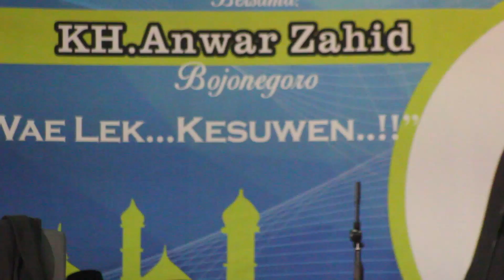FULL KH ANWAR ZAHID ngaji Tahun Baru di KOREA Lucuu Puuolll, 1 JAN 2017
Dalam rangka milad Mushola Al Azhar Jilyang Korea yg ke 3